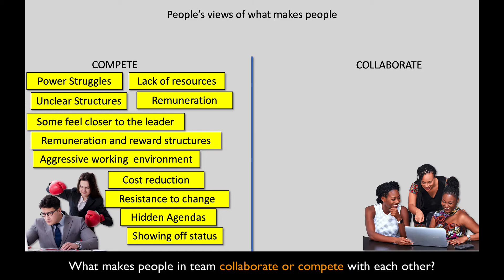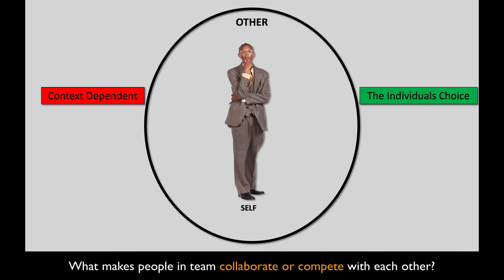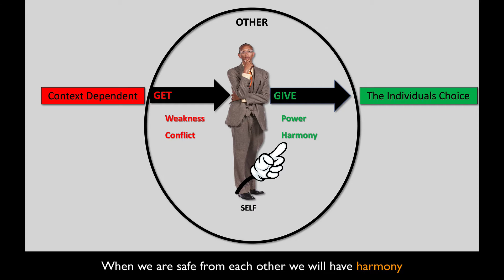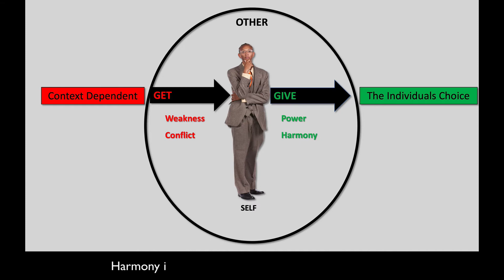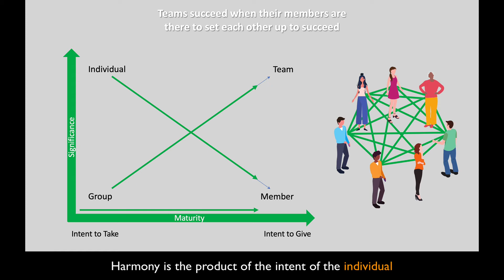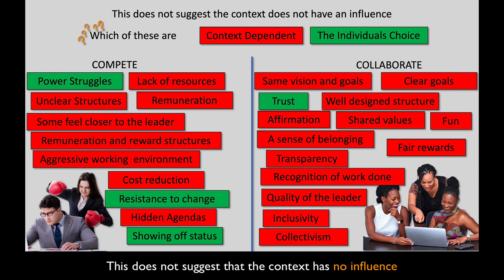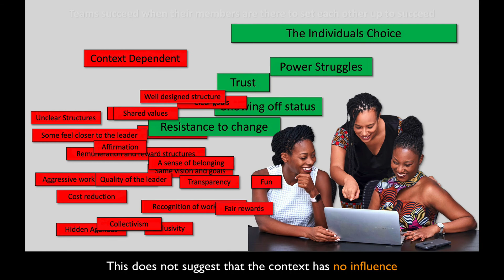Competition or Collaboration